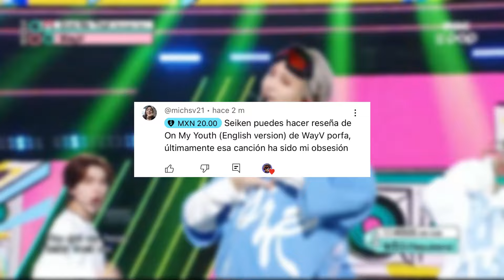Mi opinión honesta sobre ON MY YOUTH de WAYV | Reseña de la canción